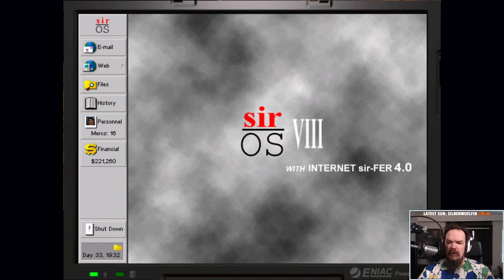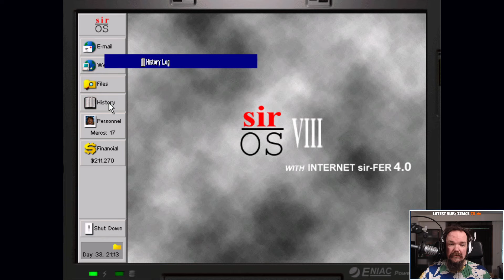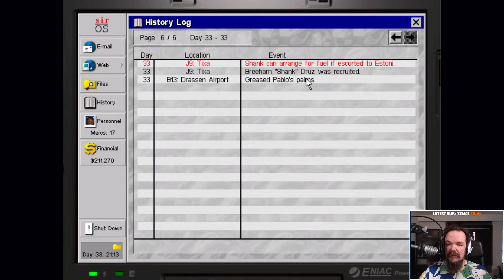JAGGED ALLIANCE 2 | Part 33 | Tixa Basement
Jagged Alliance 2 Playthrough (v1.12 with Stracciatella) -- Played and streamed live

Watch this episode and more via the 'Jagged Alliance 2 Playthrough' playlist

Lets Play Jagged Alliance 2 w/ Zemalf
Jagged Alliance 2 longplay (with commentary)

Settings:
Experienced, Realistic, Normal (Amount of) Guns
Resolution 854x480 (scaled up to 1080p for the stream).

JA2 v1.12 (GOG copy) +
Jagged Alliance 2 Stracciatella
(Data files are still from the original game)

Jagged Alliance 2 is a tactical role-playing game for PC, released in 1999 for Microsoft Windows and later ported to Linux by Tribsoft. It is the third entry in the Jagged Alliance series. Source: Wikipedia